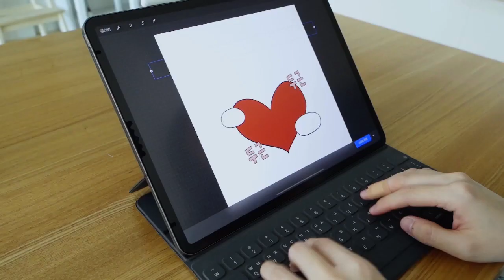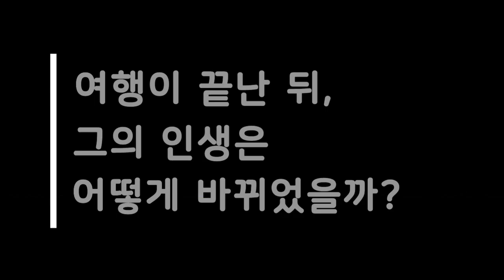MBTI에서 INFJ가 나온 사람의 특징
MBTI에서 INFJ가 나온 사람은 종교인, 예술가에서 나타나는 '선의의 옹호자, 예언자형'이라고 하는데요.

어떤 특징이 있을까요?

INFJ 성향을 가진 작가의 이야기를 확인해주세요.